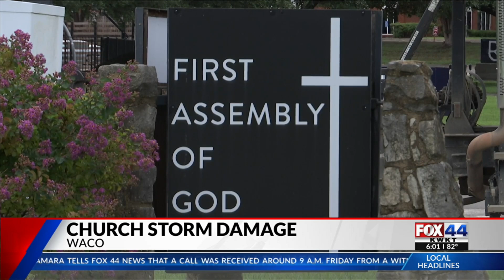Waco First Assembly of God roof flies off in severe storm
FOX 44 News at 6P for Central Texas